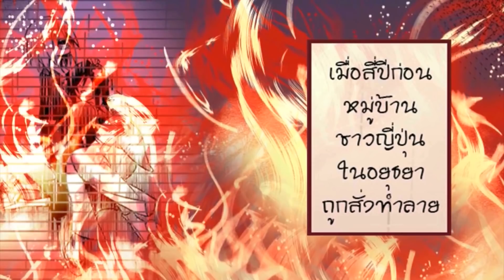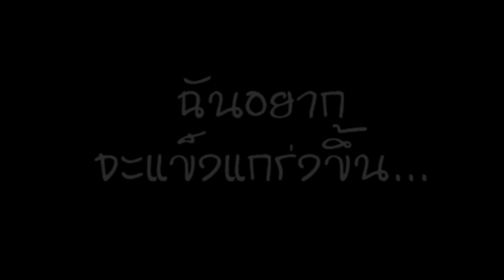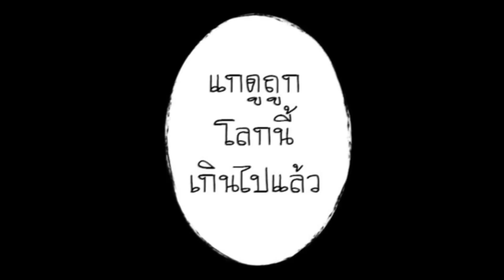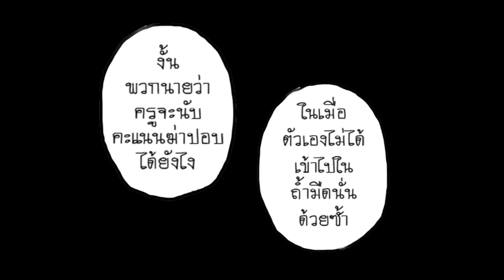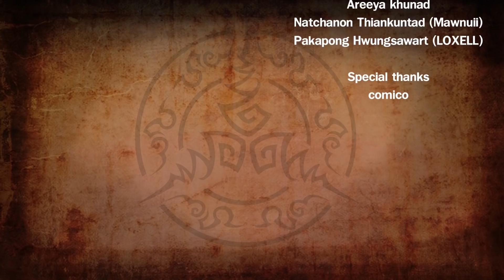【Official Motion Comic】เชียร ภาคีทัณฑ์อาถรรพ์ "ตอนที่ 4" Punica x comico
มาแล้วคร้าบบบบ งาน Motion Comic จากทีมงาน Punica เรื่องสุดท้ายก็คือ "เชียร ภาคีทัณฑ์อาถรรพ์" ของท่านศาสดา "เชียร" ที่เป็นผลงานลิขสิทธิ์จาก PunicaXcomico  นั่นเองงง จะมาเจอกับน้องๆ ทุกวันศุกร์ 6 โมงเย็นนะครับ

ยังไงก็ฝากติดตามช่อง Youtube ของ Punica นี้ด้วยนะครับ ถ้าดูแล้วอย่าลืมกด Subscribe ให้ด้วยนะทุกคน กดเลยๆ และถ้าหากหลงใหลชายผมแดงแรงอิทธิฤกษ์อย่าง "เชียร" ก็อย่าลืมอุดหนุนของถูกลิขสิทธิ์กันนะครับ

และพบกับเรื่องราวสุดเข้มข้นจาก "เชียร ภาคีทัณฑ์อาถรรพ์"  ได้ใน comico ทุกวันเสาร์ www. comico.in.th/titles/329 นะครับ เข้าไปอ่านกันเยอะๆ น้า

ส่วนหนังสือและสินค้าอื่นๆ ของท่านศาสดาเชียร พี่โอ๊คขอชี้เป้า ไปช้อปได้ทางออนไลน์ที่ เลยจ้า จิ้มได้เลยยยย

ดาวน์โหลดแอพ comico ในมือถือ